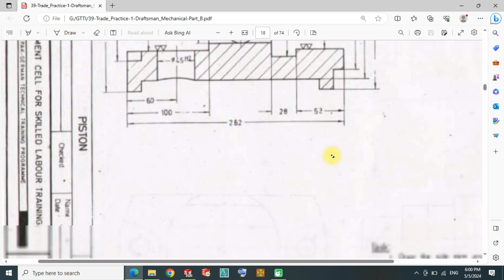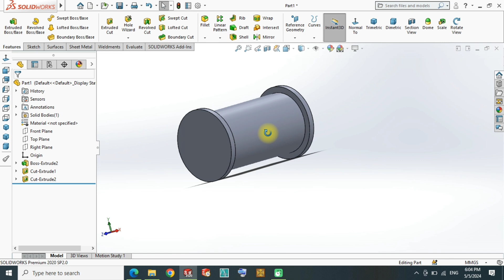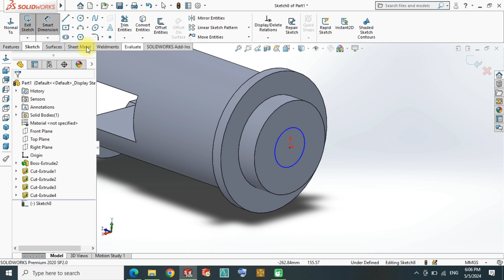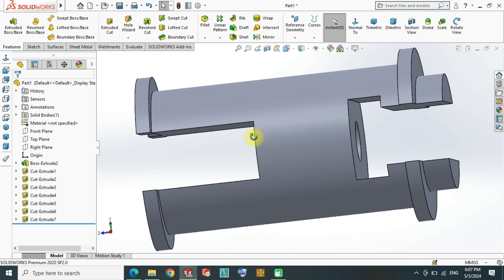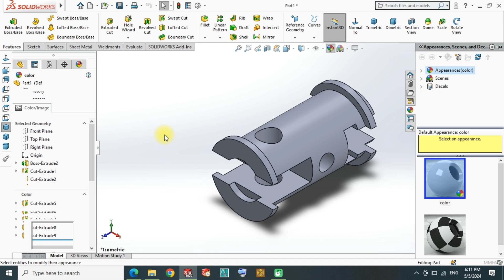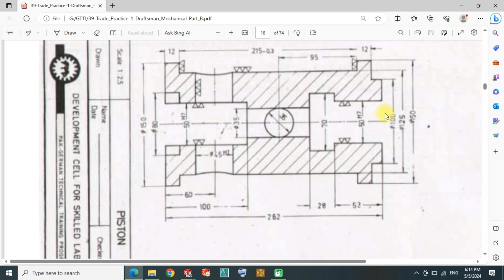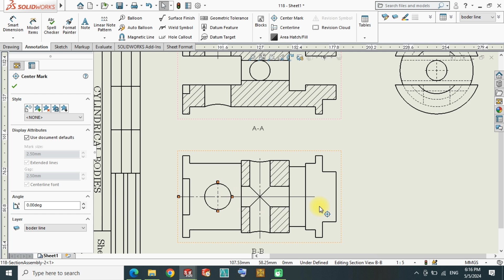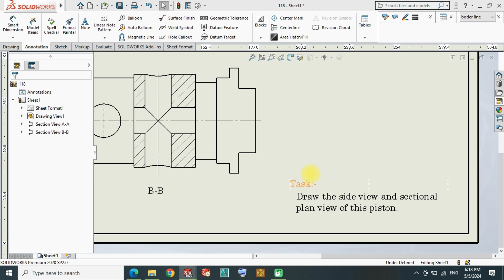PISTON || TTP 39 || practical 118 || Mechanical Draftsman || Solidworks tutorials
Mechanical Draftsman full course ( TTP 39 , TTP 40 , TTP 41 ) in 3d, us some Basic features and Make assembly  or 2d Drawing with Each and every parts.